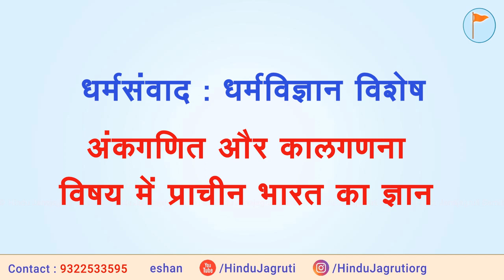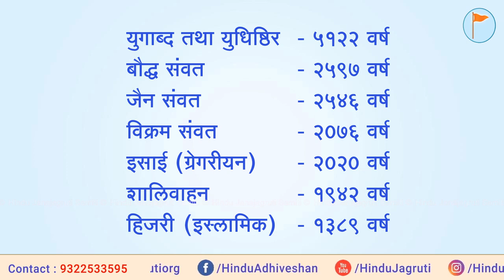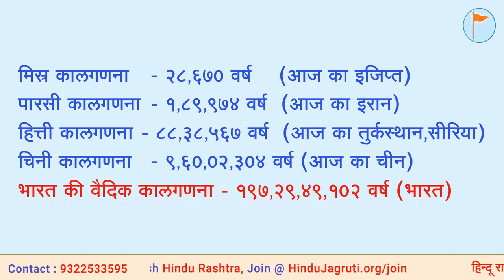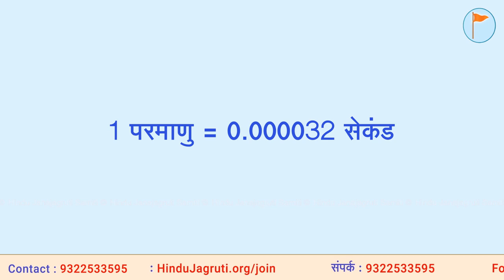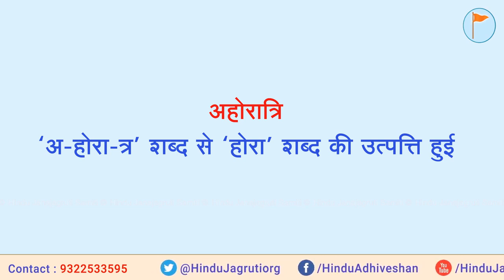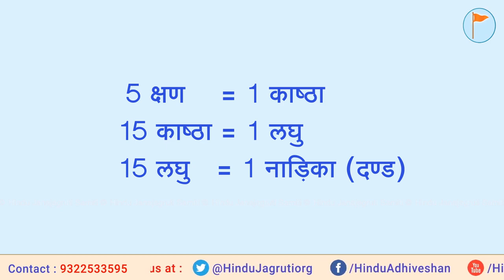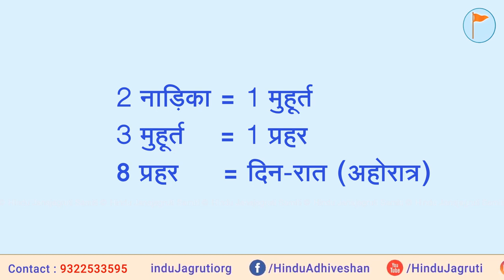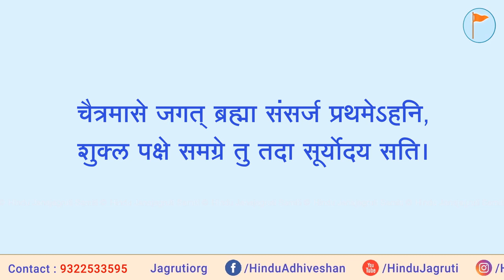अंकगणित और कालगणना के विषय में प्राचीन भारत का प्रगत ज्ञान - (भाग 3)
🌸 धर्मसंवाद : धर्मविज्ञान विशेष (भाग 13)
अंकगणित और कालगणना के विषय में प्राचीन भारत का प्रगत ज्ञान - (भाग 3) (पुनर्प्रसारण)